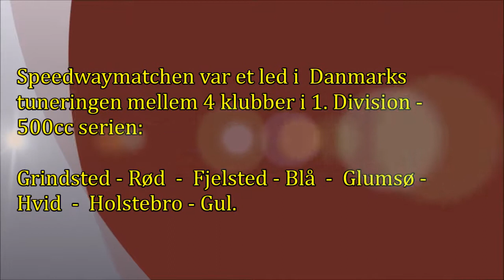*1. Division Speedway 500cc* Kjærgaard Speedway Arena, Lørdag 06. 05.2017 - A1.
Filmen er optaget på Kjærgaard Speedway Arena i løbet af lørdag den 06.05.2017 under afvikling af 1. Divisions Match mellem klubberne: Holstebro-Gul - Glumsø-Hvid - Fjelsted-Blå - Grindsted-Rød.
Matchen var et led i Danmarks Tuneringen for 500 cc ryttere.
Filmen fortsættes på Part A2.
På snarligt gensyn...